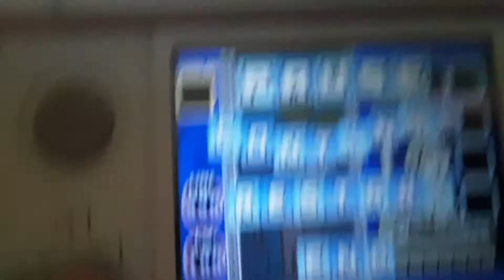Level 100 on tetris baby